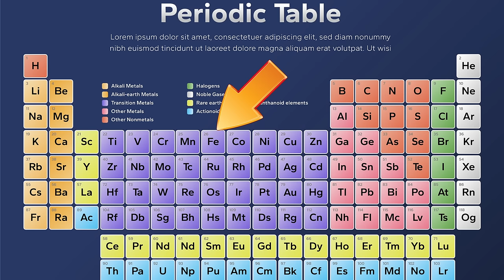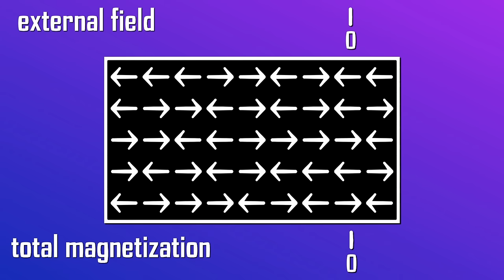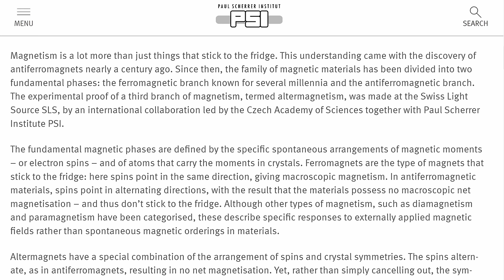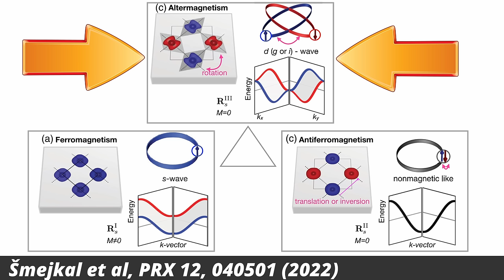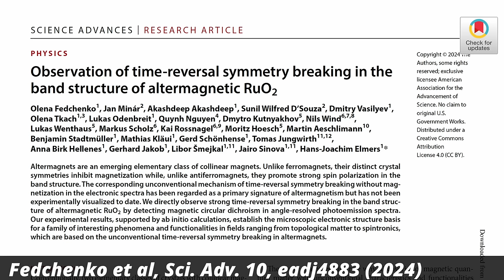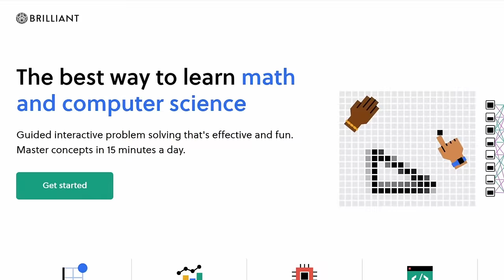Revise the textbooks: New type of magnetism confirmed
I recently saw press releases saying that physicists had found a new, third type of magnetism called altermagnetism. But didn't we already have three? What's different about this new one? I had a look at the paper.